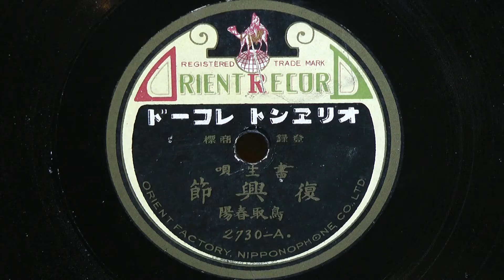復興節(鳥取春陽)80rpm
大正期機械式吹込 ORIENT 書生節
唄唱：鳥取春陽
2730-A